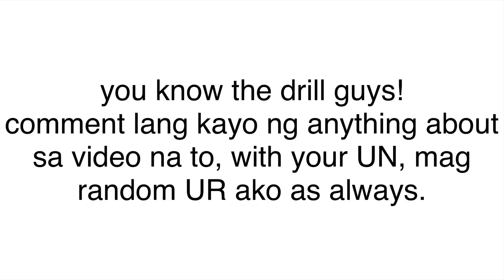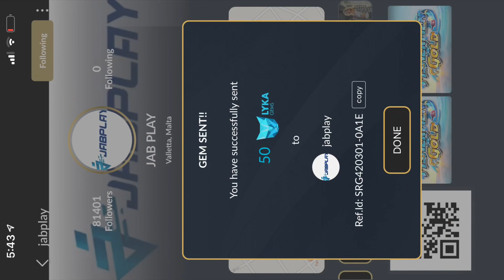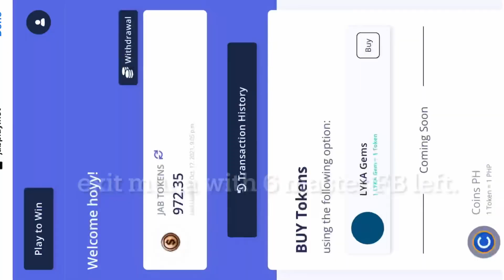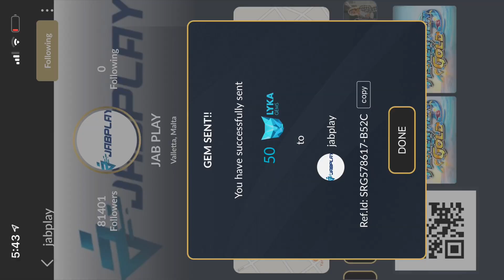JABPLAY | 33,000 WIN! | REF ID INSIDE | MY FIRST ELSA | BEGINNER TUTORIAL TIPS TRICKS LYKA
Thank you Jabplay and Lyka 🐋💋

Music arranged by : Venguil Azares
If you want to have your own amazing music arrangement for songs, games, etc. you can contact him thru his Facebook messenger (venguil azares)

LYKA : hazeyhaze
FB/IG/YT : haze marga